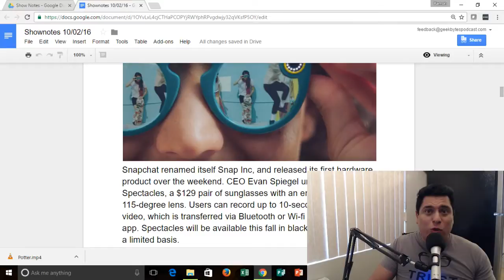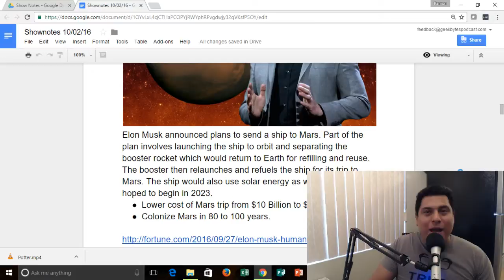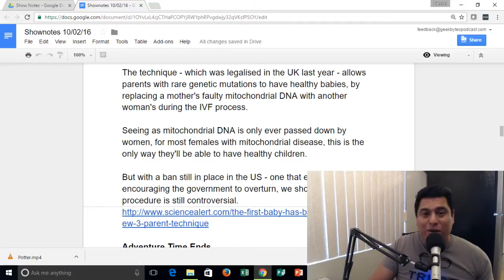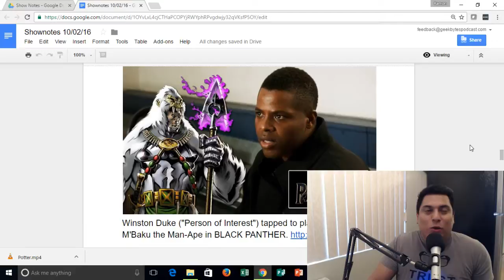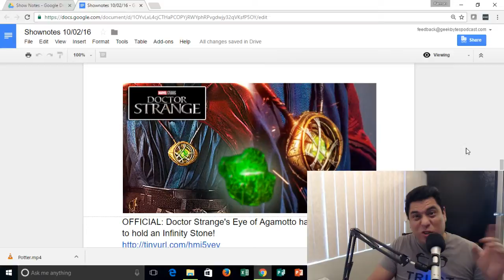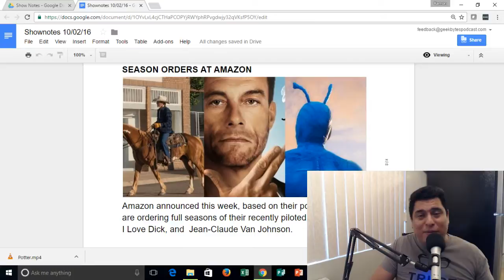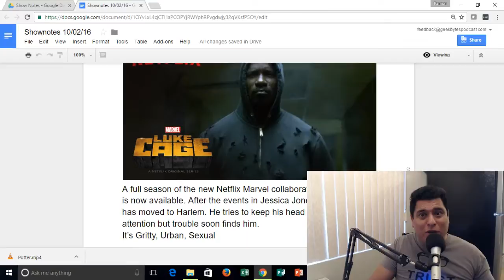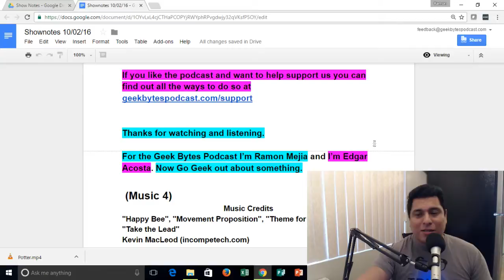Geek Bytes Podcast Episode 84 - The one Time forgot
Welcome to episode 84 of Geek Bytes Podcast.

I’m Ramon Mejia……I’m Edgar Acosta

Every podcast we bring you the roundup of the week’s best Geek and Tech news, then we discuss that news and anything else we’re interested in that week.

In Geek News this week, we’ll talk about the Snapchat Glasses, Colonizing Mars,  the end of Adventure Time, the new Black Panther Villain, our impressions of Luke Cage, and much much more..

Music Credits
"Happy Bee", "Movement Proposition", "Theme for Harold (var.3) ", "Take the Lead"